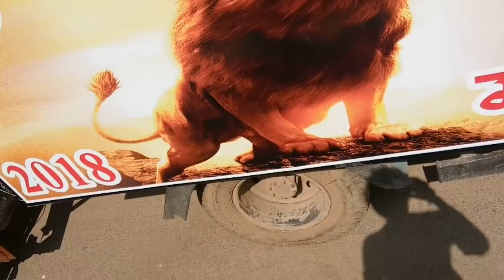tiger dance dj 2020 djsworld4u vibrate vibration mix dj video song full hd 4k new dj sound test